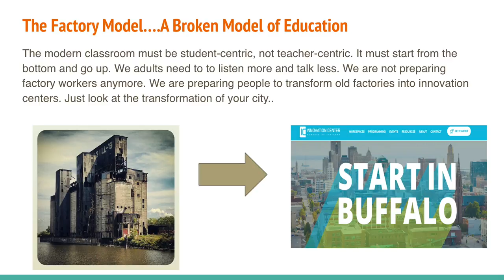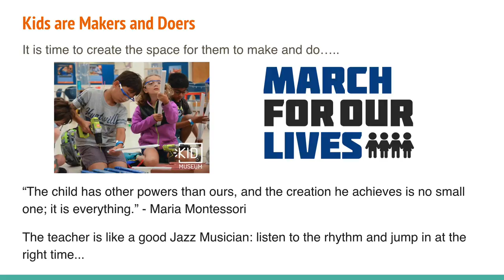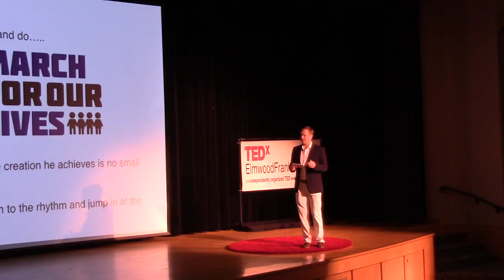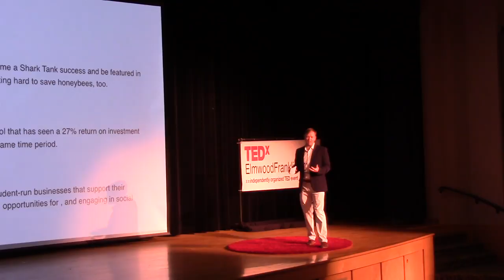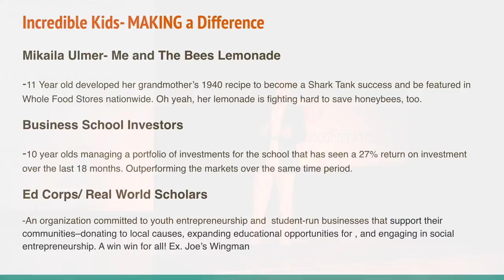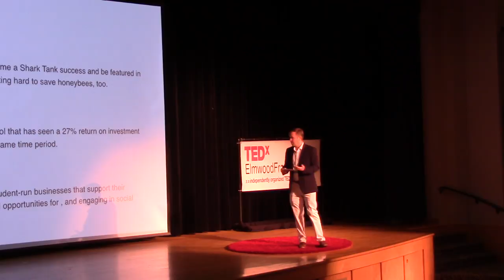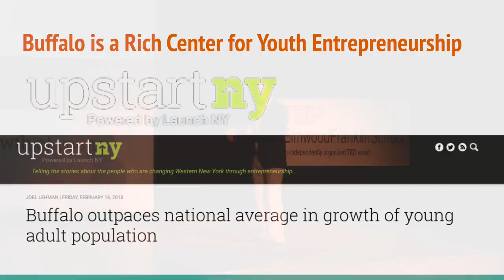To Be the Change, Follow the Kids | Joe Powers | TEDxElmwoodFranklinSchool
Adults should take their lead from kids if they want to implement change in education. Joe Powers is the Head of School at The Woods Academy, a Catholic pre-school to 8th grade school in Maryland.He is an educator, leader, father, husband, amateur fisherman, aspiring entrepreneur, traveler, Growth Mindsetter, baseball and golf lover, and proud TEDx speaker. Joe Powers is an educational leader who believes in 21st century teaching and learning. He is working hard to promote lots of "C" words: curiosity, creativity, critical thinking, communication, collaboration, character and even common sense. A little sense of humor goes a long way, too! This talk was given at a TEDx event using the TED conference format but independently organized by a local community.